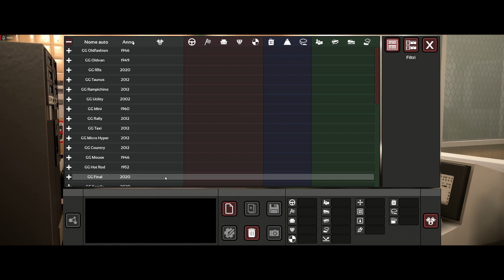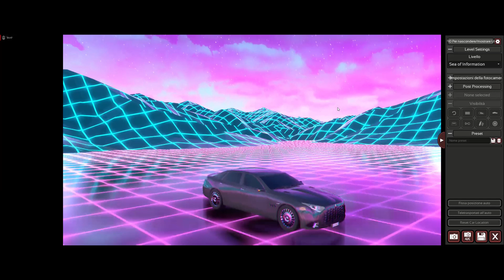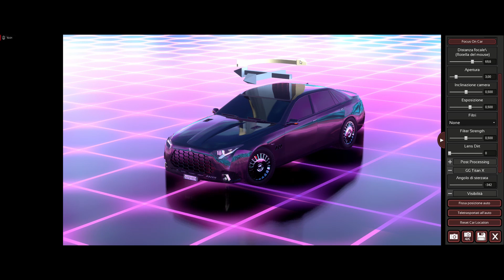Costruiamo auto Automation: Una Sedan di Lusso